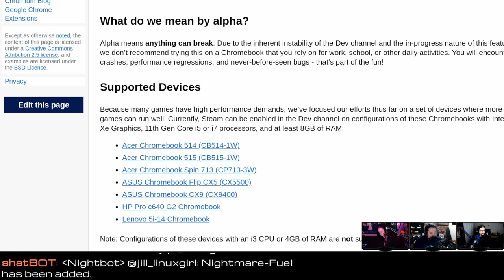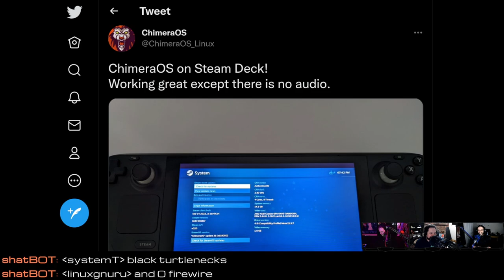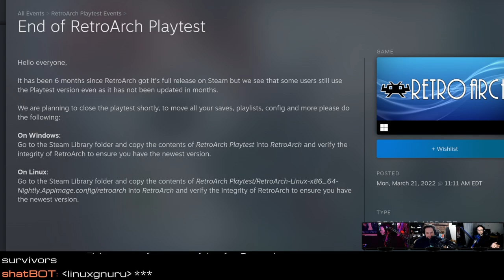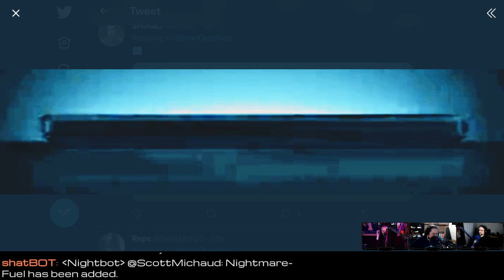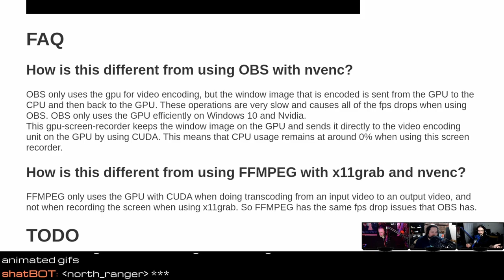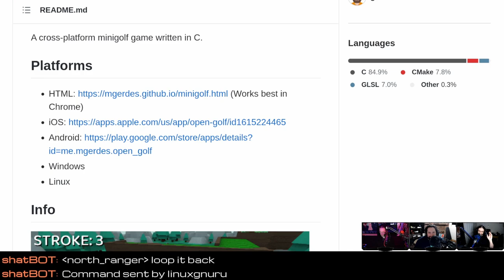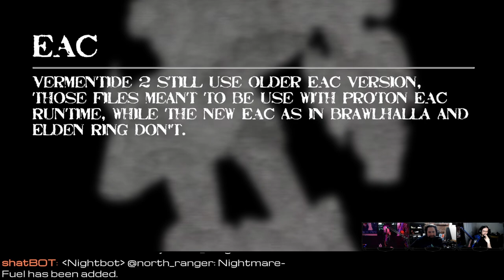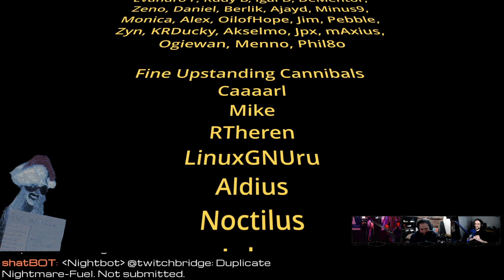Steam (Alpha) on Chrome OS & mysterious Intel announcements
Support future episodes Steam on Chromebooks is now a thing! NVIDIA is working on Gamescope, Steam Decks get opt-in feedback, and RIP RetroArch Playtest.

00:00 Intro
05:32 Steam on Chrome OS (alpha)
08:52 Proton experimental updates
10:57 Steam Deck opt-in feedback
15:52 ChimeraOS in Steam Deck
17:12 Amazing Steam UI consistency
19:47 Dracula's Revenge
23:22 RIP RetroArch Playtest
31:07 Mysterious Intel announcement
35:17 Gamescope for Nvidia
38:37 DXVK 1.10.1
40:37 GPU screen recorder
45:02 Open Golf
46:56 Review: Hyperbolica
58:56 Email